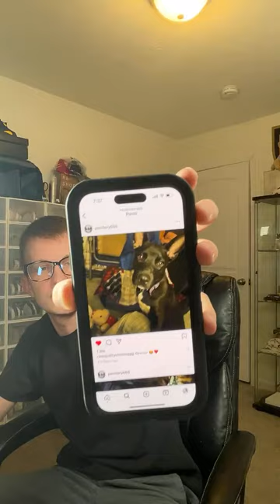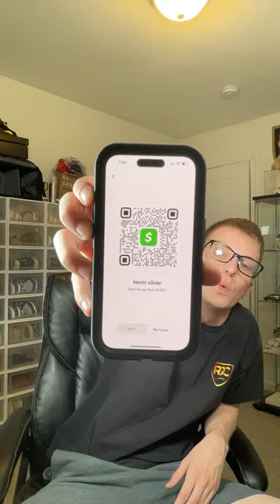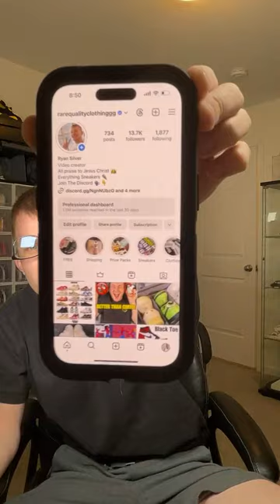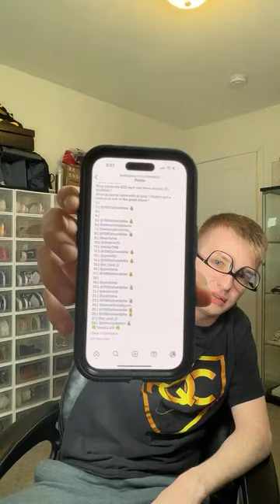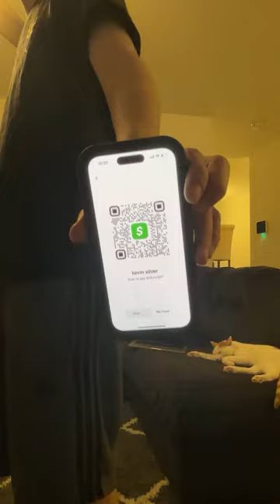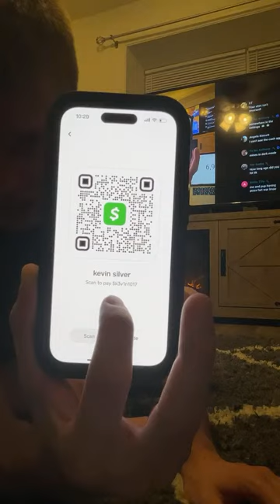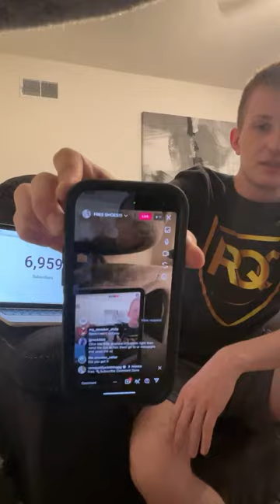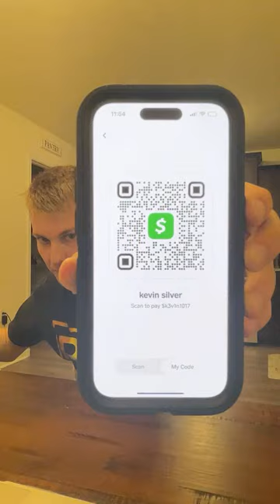7K Subscribers! We Did It! Full Live Stream!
I love you all ❤️ 8K next 🤞🏼